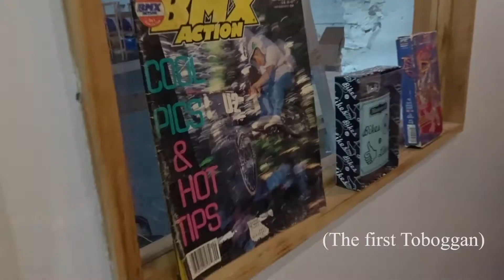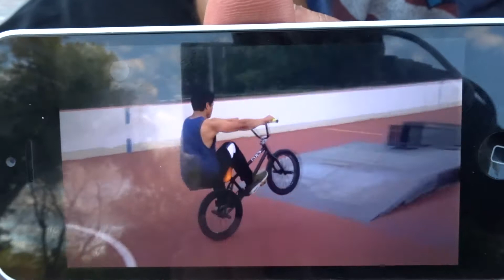BRIAN FOSTER DROPPING KNOWLEDGE ON ME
Day 2 of the Blue Falcon adventures.  I know I said there would be an edit this week, but the Dr. decided he wants to film some more at another location.  So be on the lookout!